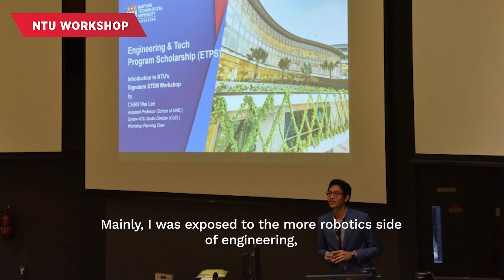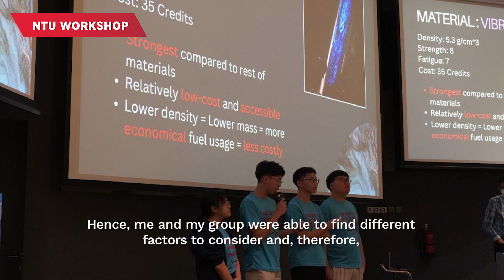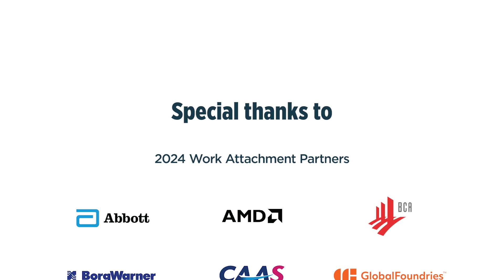Engineering and Tech Programme Scholarship Investiture 2024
Have you heard of this scholarship for junior college students? Recipients of the Engineering and Tech Programme Scholarship (ETPS) get access to work attachments in science, technology, engineering and mathematics (STEM) – along with hands-on workshops and mentorship programmes with 25 industry partners.

In this video, scholars talk about their experience and how they have made the most of these opportunities to pursue their interests.